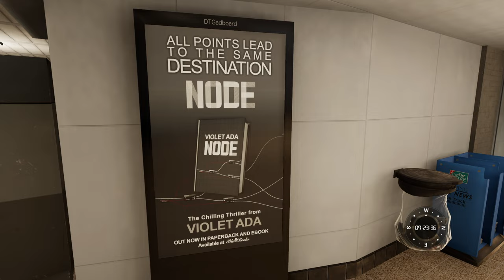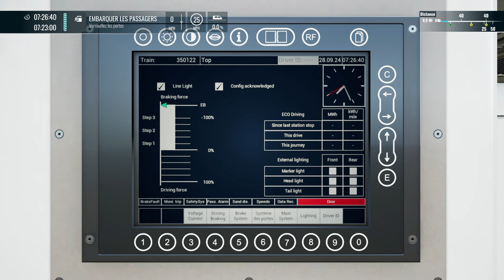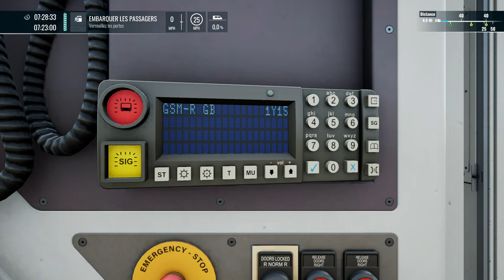Train Sim World 5 - Découverte de la Class 350 sur la WCML South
Découverte de Train Sim World 5 de London Euston à Milton Keynes aux commandes d'une Class 350.

Ligne : West Coast Main Line: London Euston - Milton Keynes Route Add-On